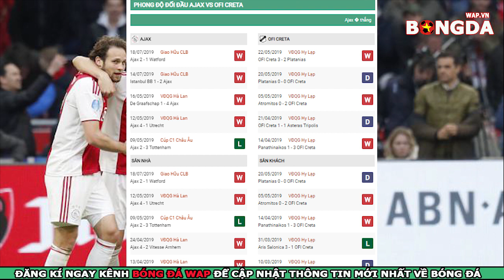Nhận định trực tiếp Ajax Amsterdam vs OFI Crete, giao hữu CLB, 19h00 ngày 22/7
👉Nhận Định Trực Tiếp bóng đá Ajax Amsterdam vs OFI Crete, giao hữu CLB, 19h00 ngày 22/7
👉Dự đoán bóng đá Ajax Amsterdam vs OFI Crete.
👉Soi kèo bóng đá Ajax vs OFI Crete với tỷ lệ chính xác cao nhất.